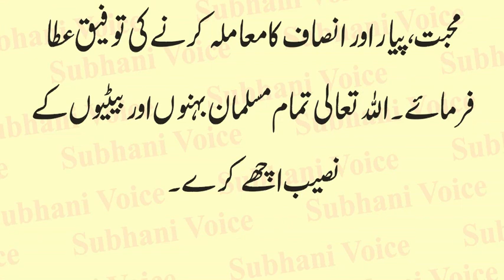Mola Ali AS Ne Aik Shakhas Ki Behan Ko Bazar Mein Mazdori Karte Dekha To | Farman Ali | Urdu & Hindi